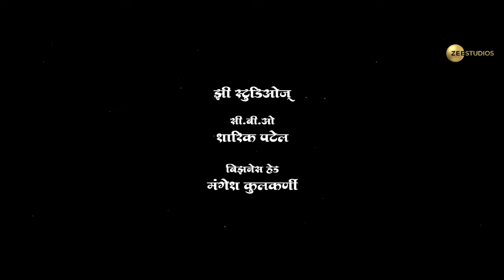Naal 2 | Official Trailer | Nagraj M, Jitendra J | Sudhakar R | Devika D, Deepti D | 10 Nov 2023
दिवाळी सेलिब्रेशनचं तुम्हा सर्वांना खास आमंत्रण!
१० नोव्हेंबरपासून चित्रपटगृहात चैतू चिमी आणि मणी तुमची वाट पाहत आहेत.
सादर आहे नाळ २ चा हृदयस्पर्शी ट्रेलर!

यंदाच्या दिवाळीचा परफेक्ट प्लॅन
जाऊया सहपरिवार १० नोव्हेंबरला
पाहूया नाळ -२ सिनेमागृहात

Presented By: Zee Studios & Nagraj Popatrao Manjule

A Film By: Sudhakar Reddy Yakkanti

Produced By: Zee Studios & Aatpat
( Zee Studios, Nagraj Popatrao Manjule, Sudhakar Reddy Yakkanti, Gargee Kulkarni)

Cinematography , Story , Screenplay – Sudhakar Reddy Yakkanti

Starring
Nagraj Popatrao Manjule, Jitendra Joshi,  Shreenivas Pokale,  Treesha Thosar, Bhargav Jagtap,  Deepti Devi, Devika Daftardar

Dialogues – Nagraj Popatrao Manjule
Editor – Sanchari Das Mollik
Sound Designer – Anthony Ruban
On-location Sound & Final mix – Anmol Bhave
Production Design – Neeraj Singh
Costumes – Priyanka Dubey
Background Score – Advait Nemlekar
Lyrics – Vaibhav Deshmukh
Makeup – Sameer Kadam
Executive Producer - Gargee Kulkarni
Associate Director – Chirantan Pandey